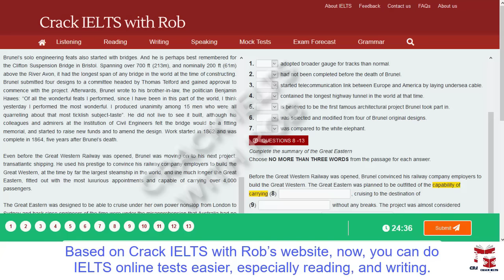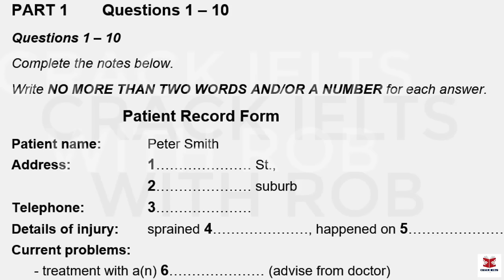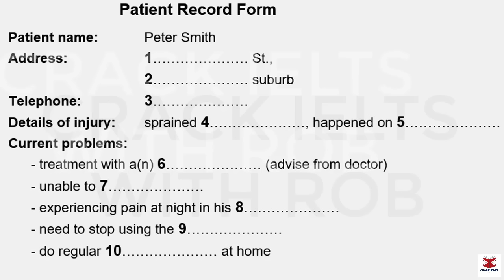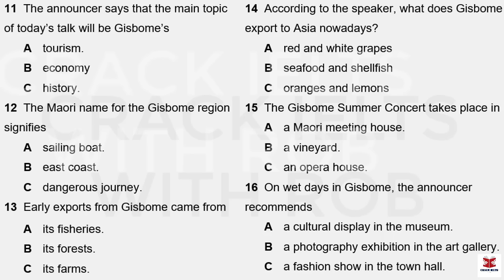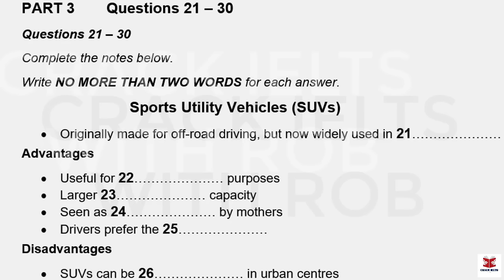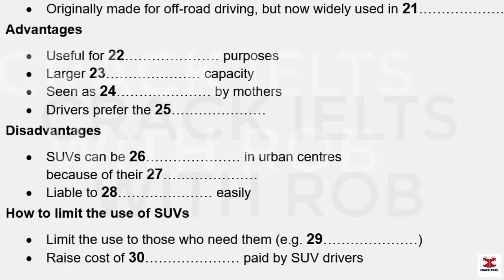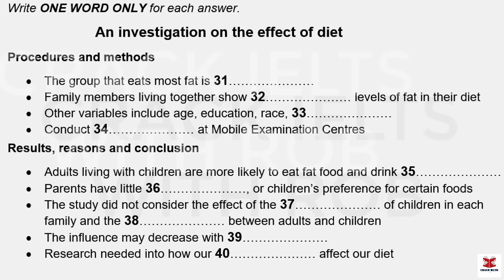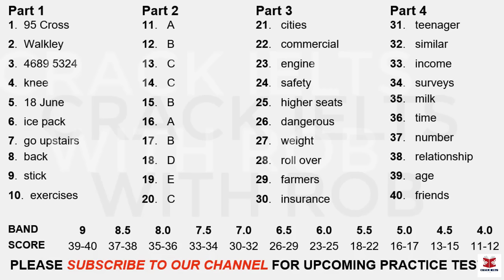IELTS Listening Actual Test 2024 with Answers | 13.02.2024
👉This Listening Test contains four Parts:
Part 1: A conversation between a woman and a man about the details of the patient record form
Part 2: A talk given by a speaker providing information about the details of the summer concert
Part 3: A conversation between a university officer and two students about their research assignment
Part 4: A lecture given by a lecturer, providing information about the effect of diet